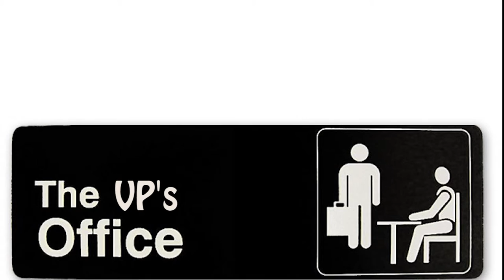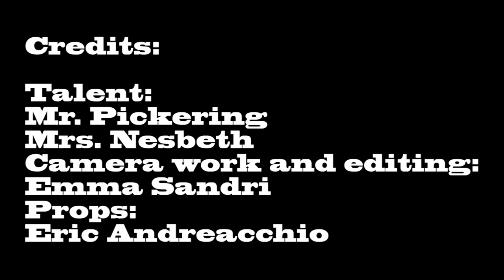St. Michael Appropriate Costume Video 2015